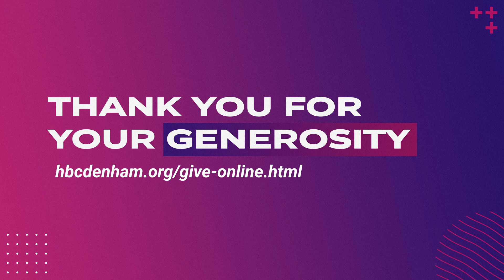Build Up One Another // Dr Mark Tolbert